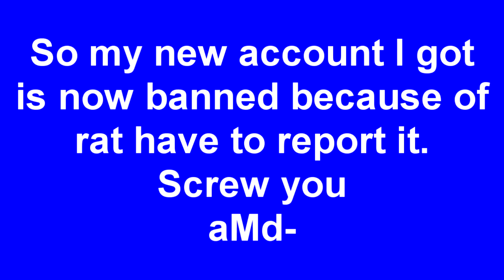RIP aMd- the Rat That Got My New Account banned for 3 days!